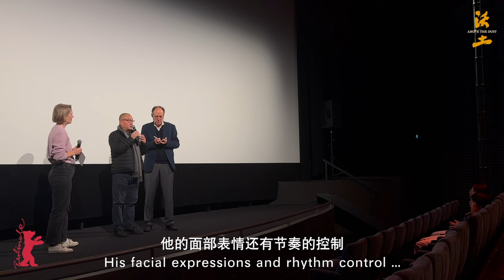王小帅导演笑答德国小朋友提问｜《沃土》柏林映后问答第三场｜Above The Dust Q&A Berlinale 2024 | PART 1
2024年2月19日，王小帅导演电影《沃土》在柏林国际电影节举行第三场放映及映后问答。关于影片的创作初衷，王小帅做出了详尽的解答。同时在场的小朋友也积极参与提出他们的问题。